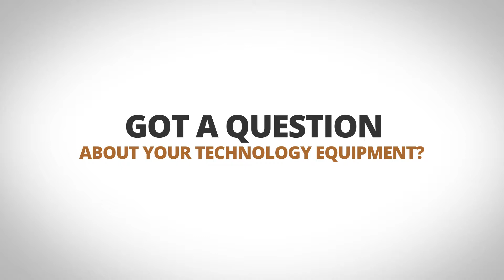Is It Better To Rent or Buy Office Equipment in Australia?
5 BENEFITS TO HIRING EQUIPMENT

Can’t decide whether to hire or buy? Here’s why renting equipment is more beneficial than you might think…

UP-TO-DATE TECHNOLOGY
Hiring equipment means you can get access to the latest, cutting-edge products and ever-evolving software and data storage options.

The initial outlay for new equipment is always going to be higher than renting it. Hiring can be a great solution if you want to use the technology for a short period of time – or want to try it before you buy it.

There can be tax benefits to renting equipment too – but check with your accountant first!

INSTANT IT SUPPORT
Got a question about your technology equipment? Hire Intelligence’s skilled technicians are just a phone call away. We’ll help configure the equipment to match your company’s needs.

MAINTENANCE
Hire Intelligence’s rented equipment is vigorously maintained and the software is regularly updated. We’ll take care of anti-virus software too.

TIME
Time is precious, right? Hiring technology means you hand over the shipping, logistics and IT support, allowing you to concentrate on your clients, not your tech.